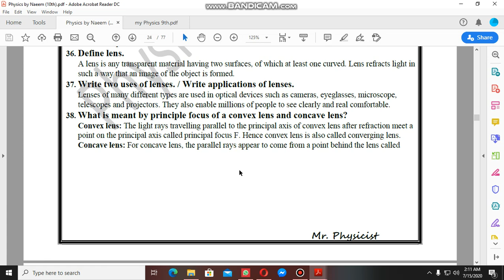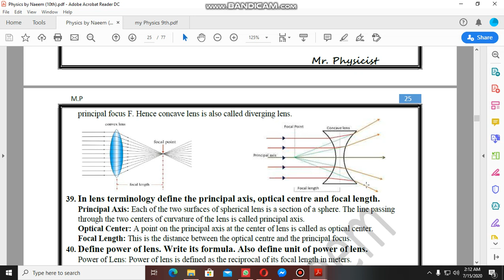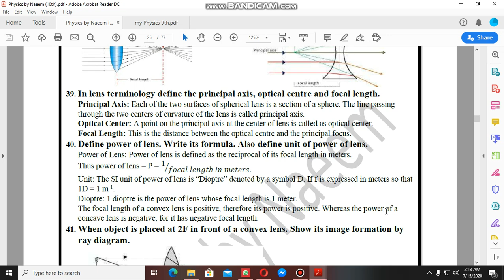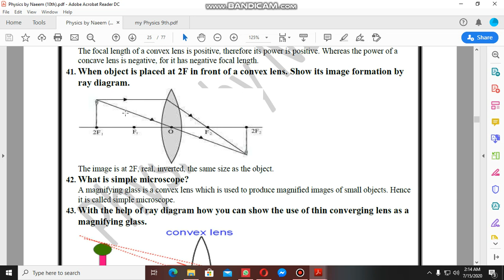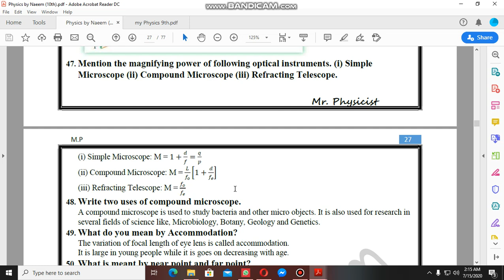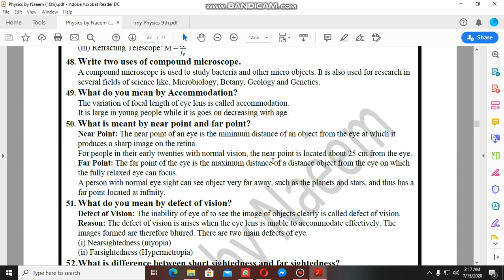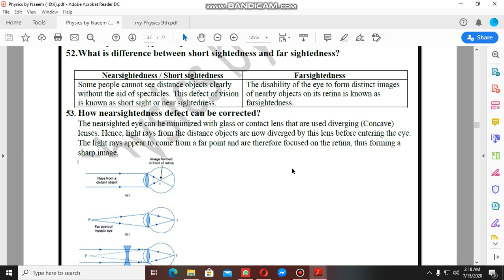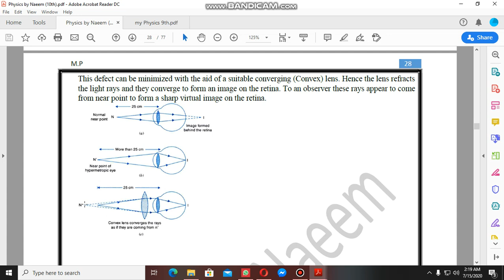Physics 10th Short Question (2nd half Chapter) (Ch#12)